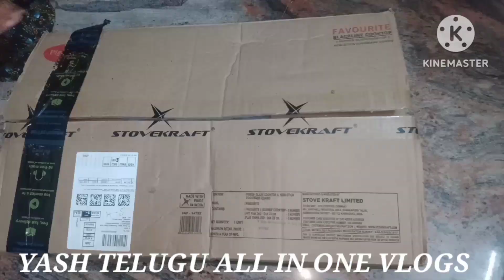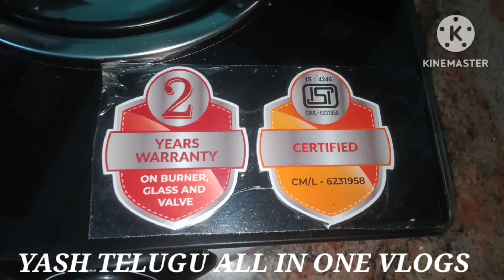Amazon Pigeon Stove With Combo Set Unboxing //#₹1899rs Only Gas Stove Pan Tawa Combo Set //